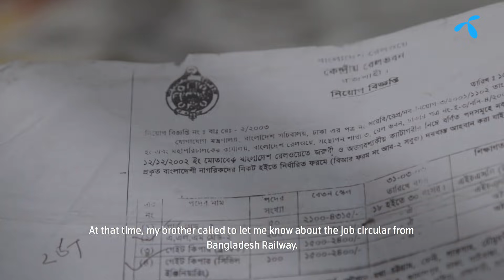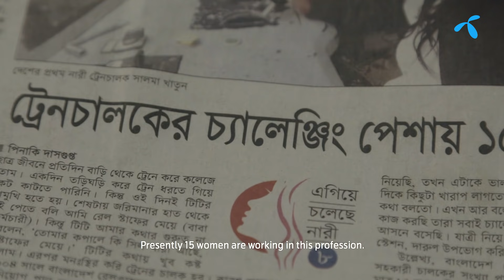Balance for better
আমাদের মাঝে এমন অনেক নারী আছেন যাদের সাহস ও প্রচেষ্টায় আমরা এক নতুন অধ্যায়ে প্রবেশ করছি। কর্ম ক্ষেত্রে ফিরে পাচ্ছি এক সমতা। সালমা খাতুন তাঁদের মধ্যেই একজন। এমন সকল নারীদের জানাই শ্রদ্ধা।

The courageous & relentless endeavors of numerous women amongst us have helped us enter a new era of change. Salma Khatun is a shining example of such change and empowerment. We would like to sincerely pay our greatest respect to all the inspiring women of our society.